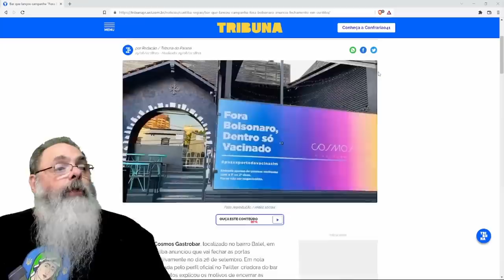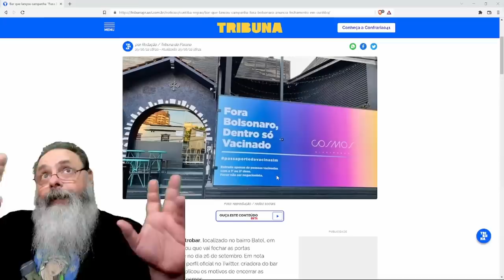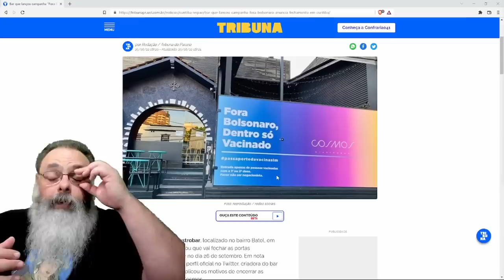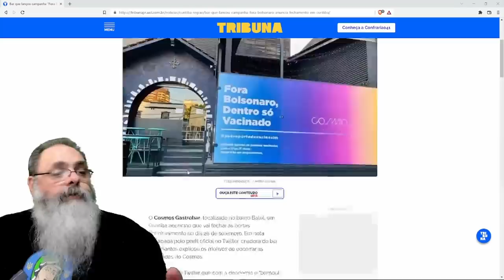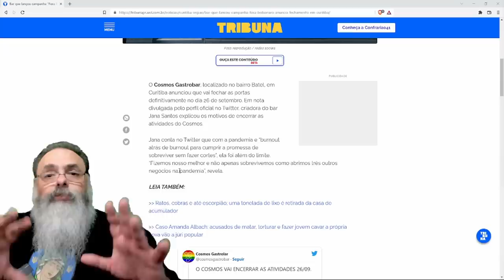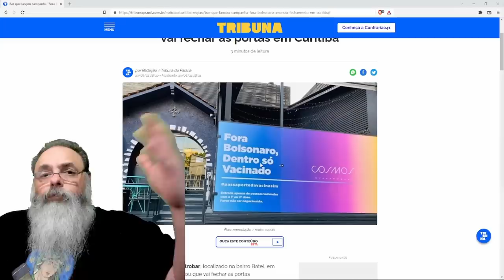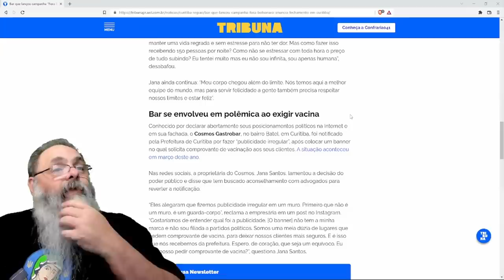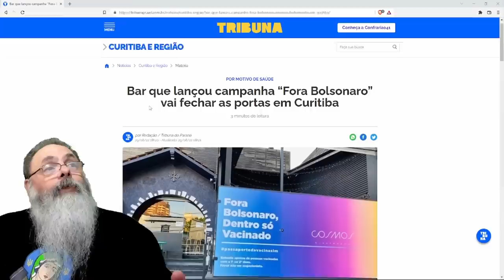Bar FORA BOLSONARO de CURITIBA, que EXIGE VACINA, fecha as portas PORQUE a DONA está DOENTE